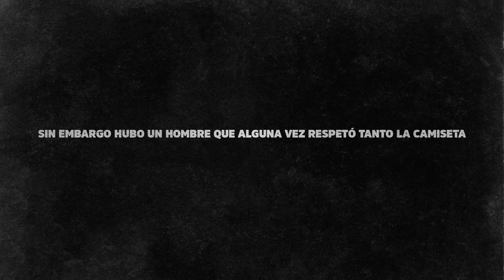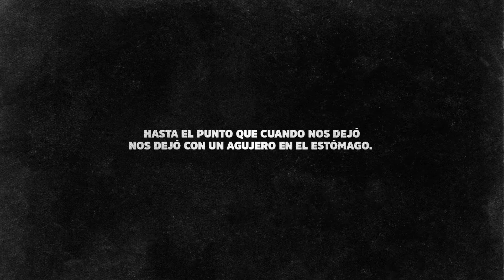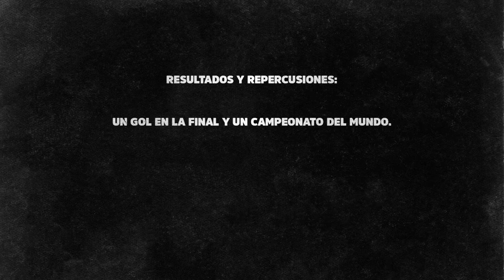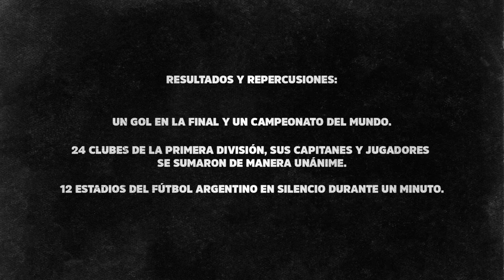"Homenaje José Luis Brown" - Superliga - Mercado McCann